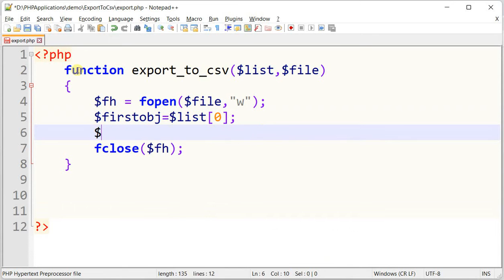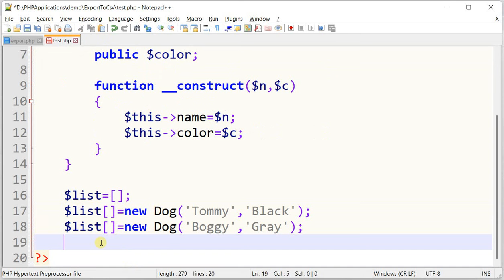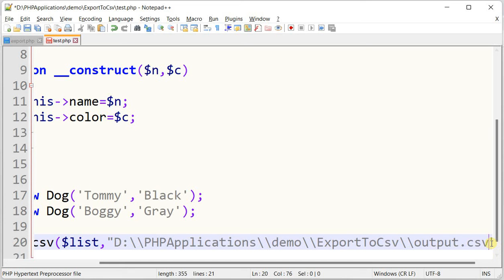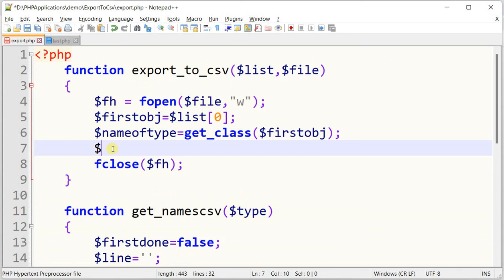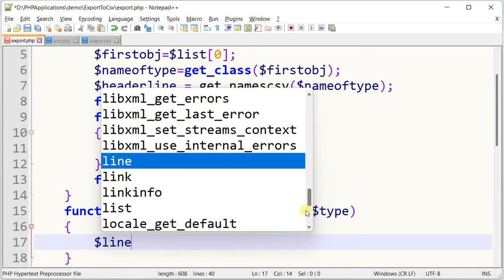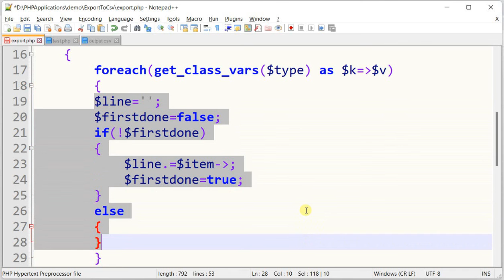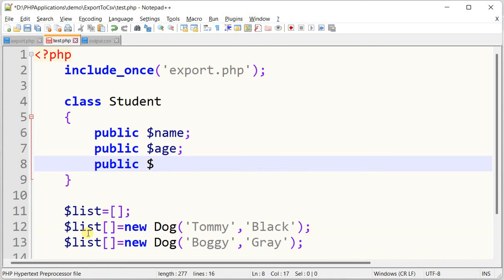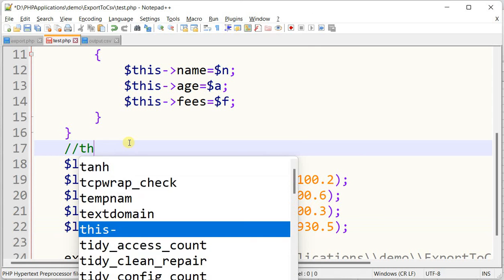Export objects to a CSV file from a generic method in PHP without any third party library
This video shows how we can write a simple code in PHP to export a list of objects to a CSV file. The method is common that exports the list to a CSV.
Credits:
Technology: PHP,
Editor : Notepad Plus Plus